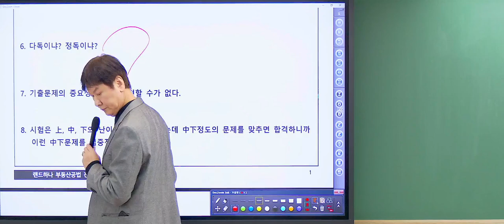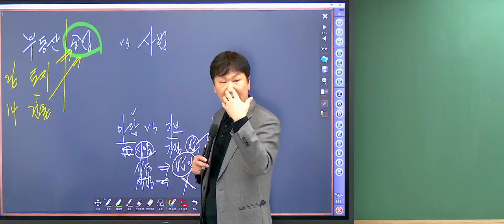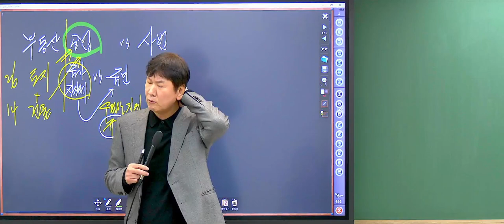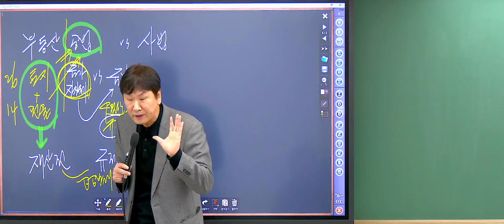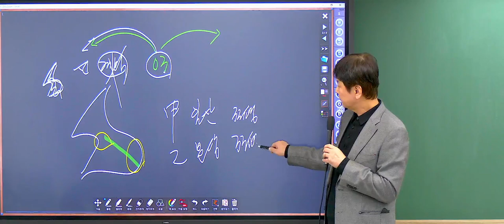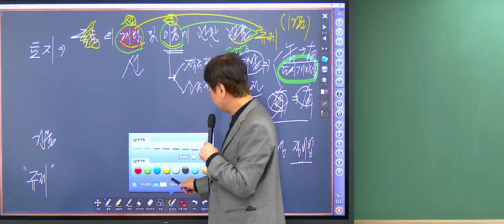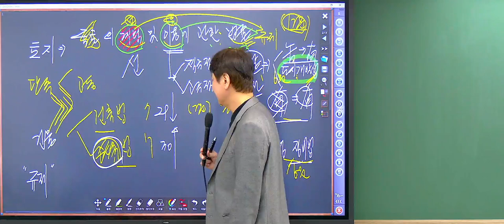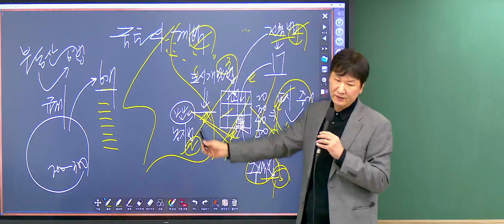[공전무 - 공인중개사 무료인강] 2024년 EBS 공인중개사 시험일정 및 시험과목 2차 공법 기본이론 진창환 교수 - 2강